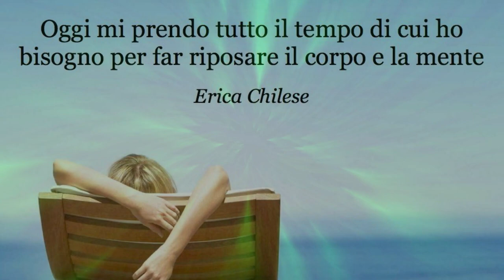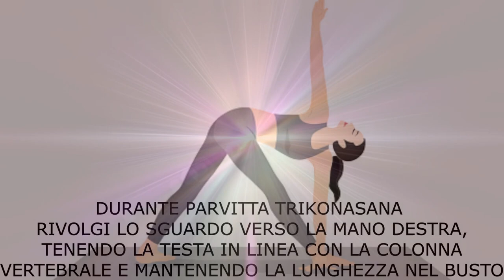Frequenze di benessere più movimenti rigeneranti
La nostra attività cerebrale e il nostro stato d'animo possono essere influenzati dall'ascolto di diverse frequenze sonore. Tutto quello che si deve fare è sintonizzarsi su quel livello di frequenza che induce diversi livelli di pensiero ed è orientato al risultato quando si medita.

Our brain activity and mood can be affected by listening to different sound frequencies. All one needs to do is tune into that level of frequency that induces different levels of thinking and is result oriented when meditating.

Editing:Shotcut
Link dei libri miei e di Olimpia: